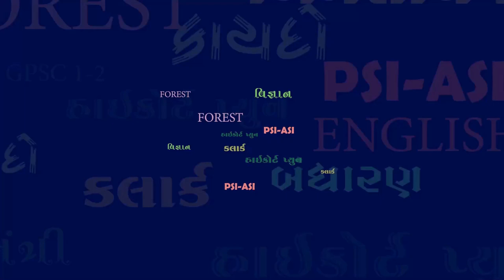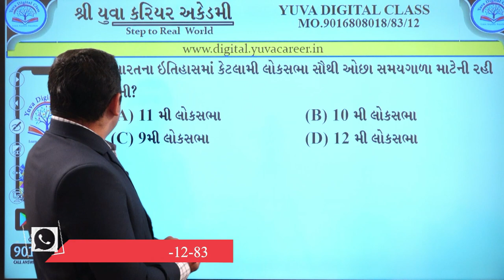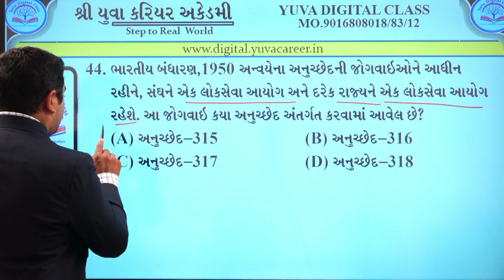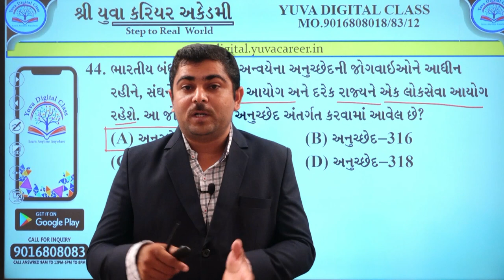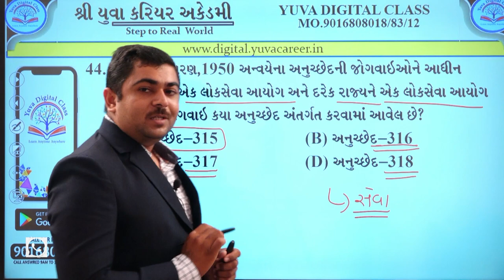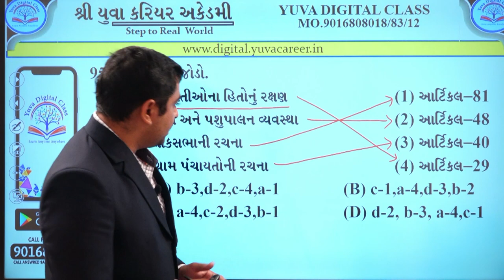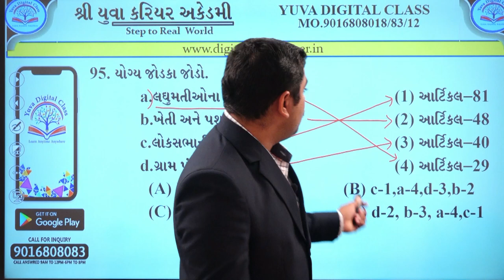ATDO Bandharan (Constitution) Paper Solution By Yuva Career Academy 17 07 2021